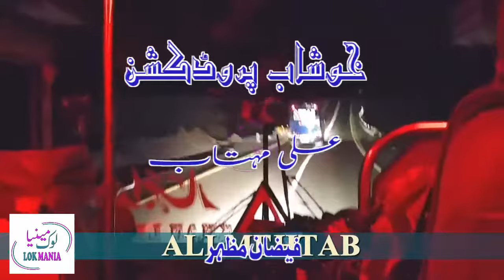Mil Ke Turya Dhola